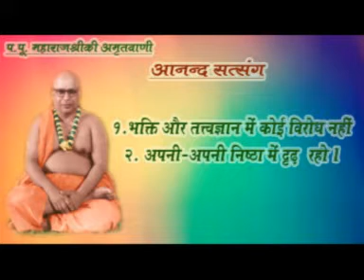1. भक्ति और तत्त्वज्ञान में कोई विरोध नहीं , 2. अपनी-अपनी निष्ठा में दृढ़ रहो।